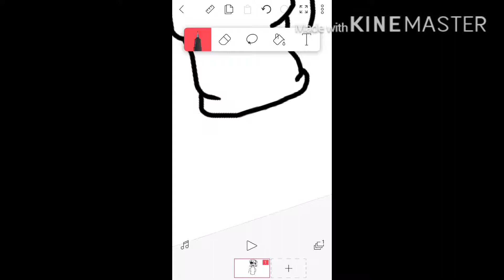My new art style? Tell me what you think!